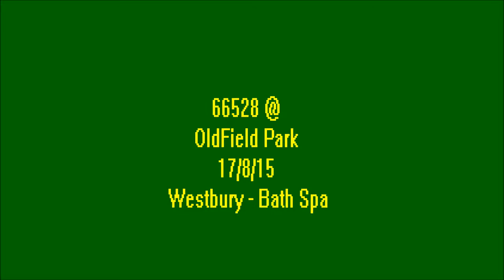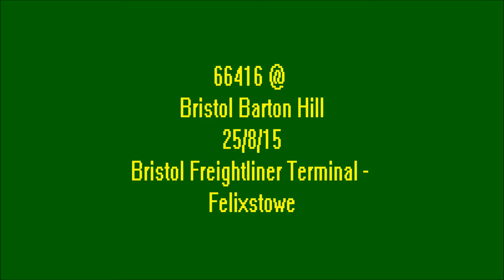Freightliner Powerhaul: a short video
See video for separate details...
Just a short video that i decided to make using clips from this year and are also unseen footage from the channel. This video has no actual specific relevance to an event... its just a short video...
It shows two class 66s and 2 class 70s with 4 very different trains and all carry the corporate colours of freightliner's new Powerhaul design.
Hope you like the videos that i have been uploading recently... I would appreciate it if you would leave a message to show that you enjoyed it... Thanks